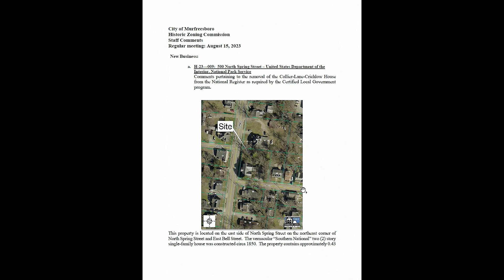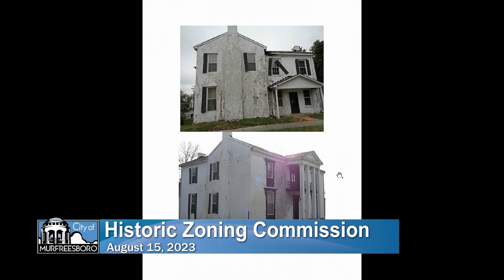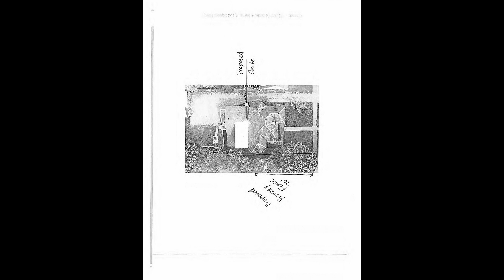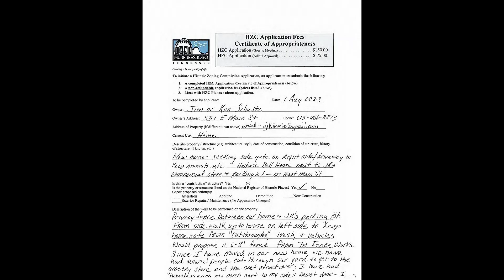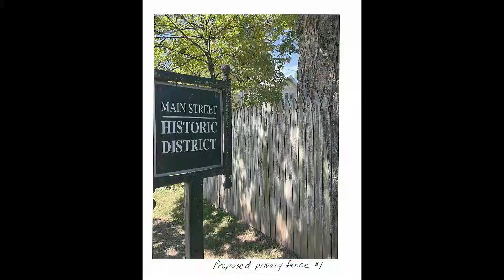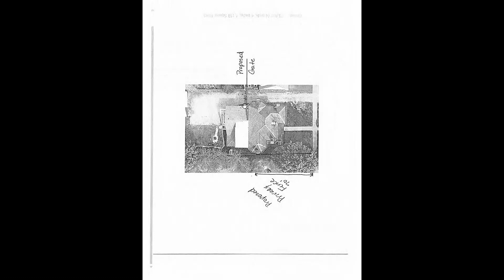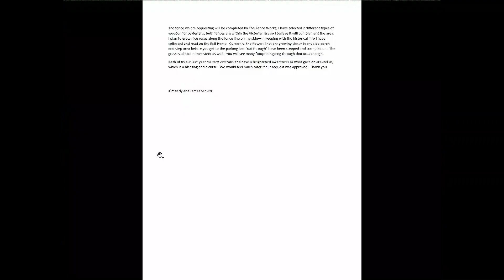Historic Zoning Commission - August 15, 2023